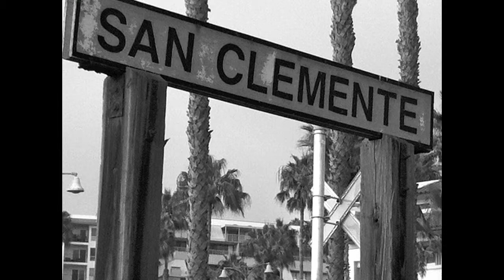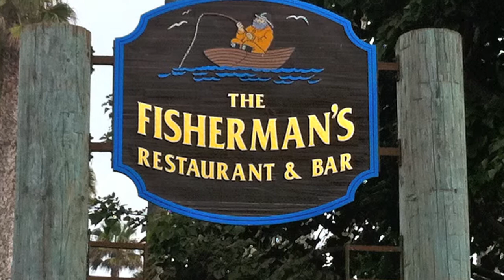The Pier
A night out with the Lavignes and a walk on the Pier